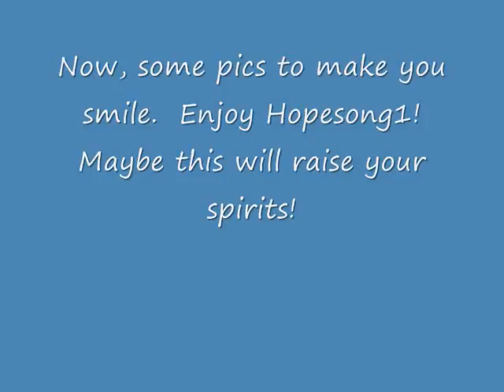GoodBye Hopesong1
A video for my friend who's leaving.